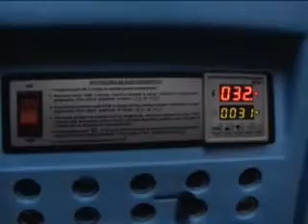Parte 7 do Programa Estação dos Bichos. Nº 12, exibido em 31/10/2009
Parte 7 do Programa Estação dos Bichos. Nº 12, exibido em 31/10/2009 na TV Cidade, canal da Viacabo Pelotas. No Quem é Quem a diferença entre Caramujo e Caracol. Na entrevista no estúdio conversamos com a Priscila Pereira - Presidente da SOS Animais e com o Vereador Ivan Duarte. O Rastro selvagem traz uma matéria mostrando um TATU PELUDO, animal que infelizmente não são todos que conhecem. Já no Quadro Bicho Legal, conheça o Dragão Marinho. E no Meu Bicho é o Bicho, o Carvão, o Cookie e o Zeus. Também a dica de Saúde com o Dr. Marco Aurélio Motta, que fala sobre os animais que comem suas próprias fezes (COPROFALGIA). E no meu Bichinho de Estimação a visita que fizemos ao seu Newton Peter que mostrou seu Gatil com animais da raça "Manecom". Ah, e acompanhem à nossa primeira visita ao Mascote do Programa na residência do seu Jurandir.